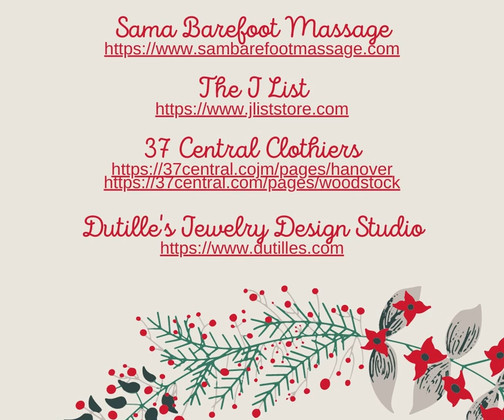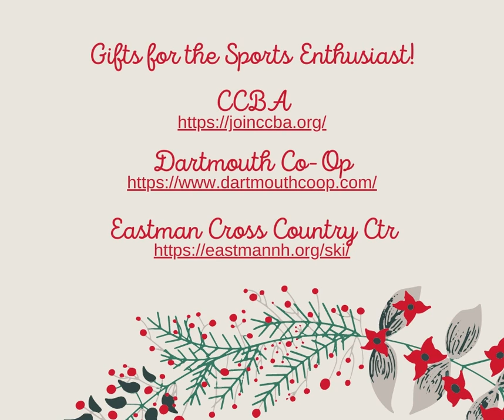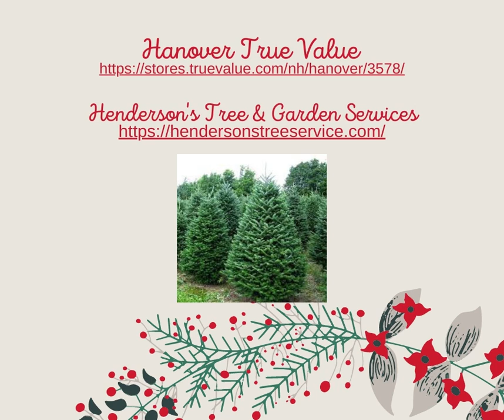Upper Valley Holiday Gift Guide